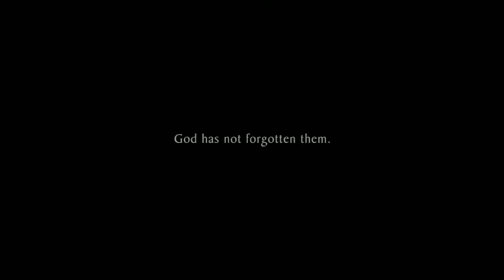Moving Mountains - Thomas Bergersen